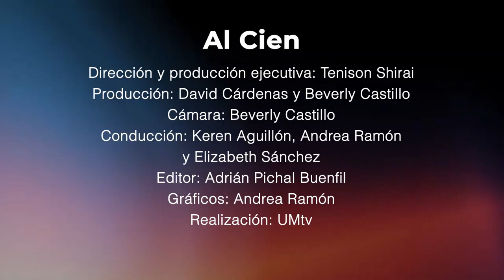Al Cien - T4C8 - Visitando la preparatoria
El día de hoy hemos decidido visitar a los alumnos de la preparatoria Ignacio Carrillo Franco, esta se encuentra dentro de las instalaciones de la UM. 📚

¡No sabrás lo divertido que es convivir con ellos si no ves este video! 😎

Si eres de preparatoria pon en los comentarios que te pareció este video y cuéntanos, ¿Te gustaría que te volvamos a visitar? 👀